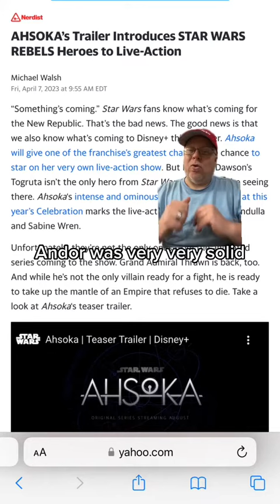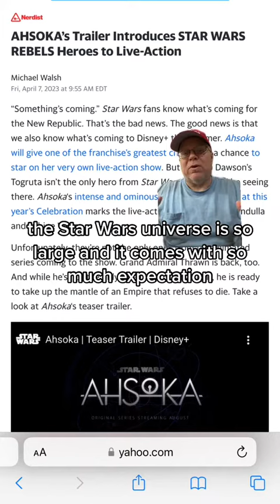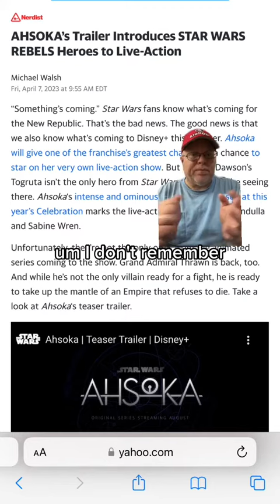Will you be watching Ahsoka?